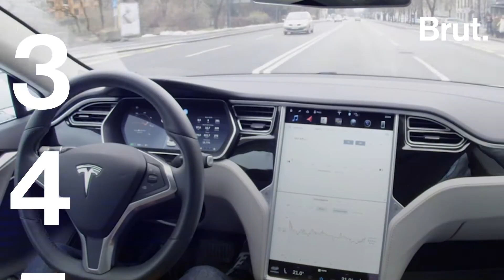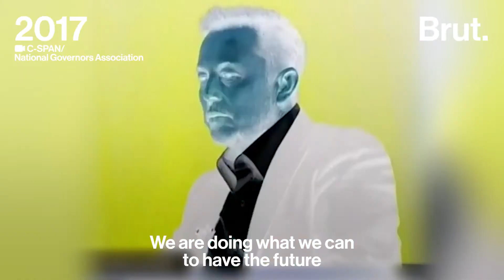The Future According to Elon Musk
Chips in our brains, humans colonizing Mars, and driverless cars. This is the future according to Elon Musk ...